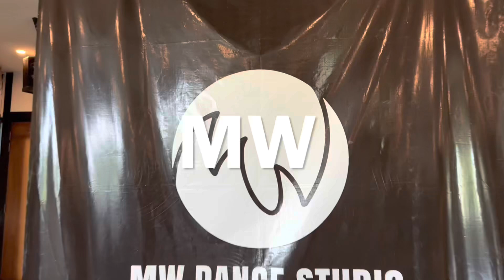DJ.SNAKE - RUN IT | Ye Lin Htet Choreography | MW Dance Studio | Myanmar